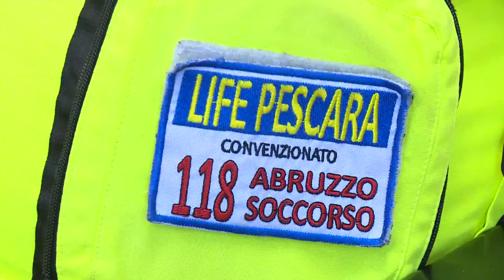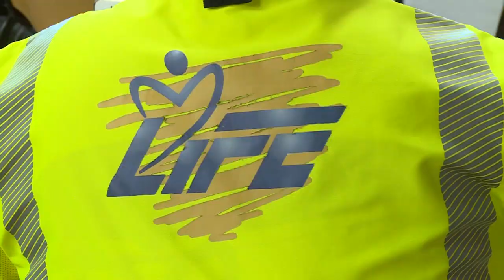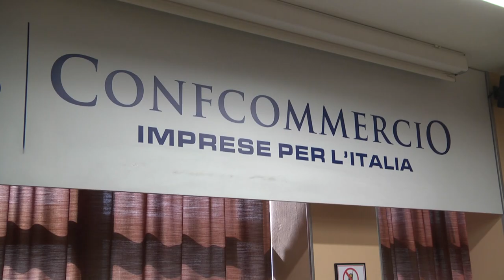Ambulanza del mare a Pescara: bilancio positivo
Il presidente della Sib Abruzzo Riccardo Padovano ha presentato questa mattina il rendiconto dell’attività svolta nell’ambito del Progetto Ambulanza del Mare, a cura della “Life Pescara